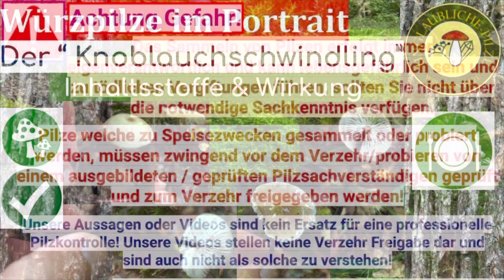Der Knoblauchschwindling - Würzpilze im Wald! Bestimmen & Pilzwissen Sept 2022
Würzpilze im Porträt - Wer die Merkmale kennt hat mehr Spass im Wald - Wenn wir interessante Pilze finden die häufiger sind, stellen wir sie euch vor - Pilzwissen kompakt - Pilze sammeln September 2022, Pilze suche im Wald - Kommt mit uns auf Tour und lernt den Wald kennen! Bis bald im Wald!